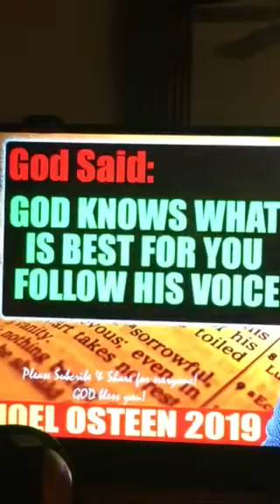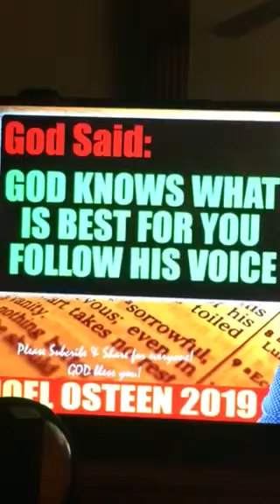FOLLOW GODS VOICE.... BY NELLA “A”.